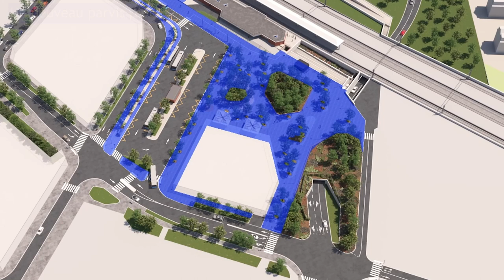Nouveau pôle gare de La Verrière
La futur plateforme multimodale de mobilité au cœur du futur quartier Gare-Becannes de La Verrière.